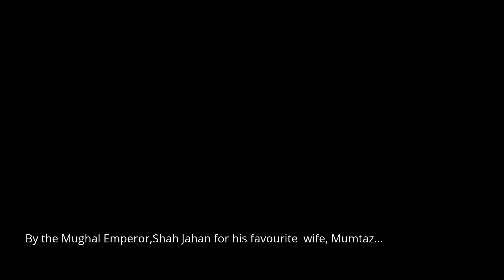Taj Mahal - Crown of the Palace!!!!